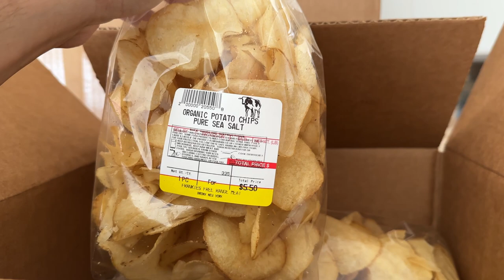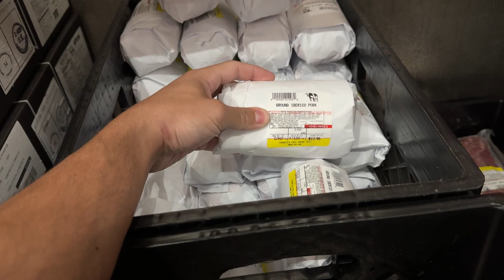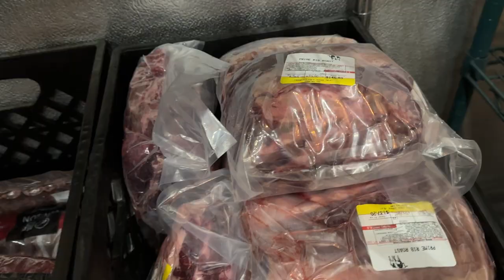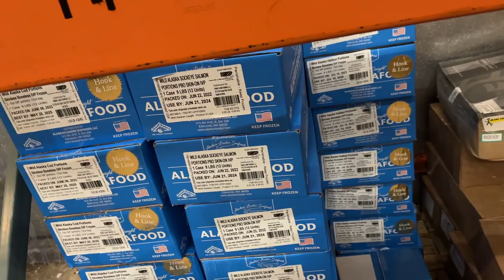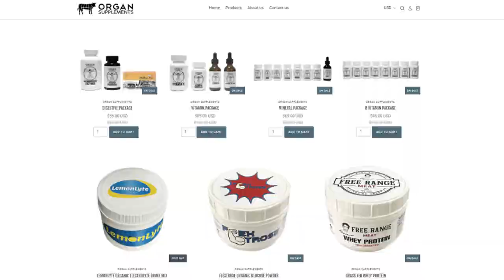Potato Chips are here! LemonLyte MISTAKE! Frankie's Free Range Meat VLOG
00:00 - Potato chips are here!!!
00:49 - LemonLyte mistake
02:18 - Potato Chips
04:55 - Dairy
05:50 - Water Kefir
06:03 - Roast Meats
06:16 - Restocks in freezer
09:42 - Some jerky and biltong
10:18 - Thanks for joining!